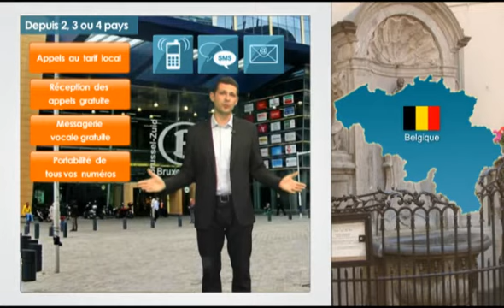Réalisez 70% d'économies sur vos appels transfrontaliers avec Transatel Mobile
Découvrez le service multi-pays Transatel Mobile destiné aux frontaliers et voyageurs fréquents. Économisez jusqu'à 70% sur vos appels en France, Belgique, Pays-Bas et Luxembourg.